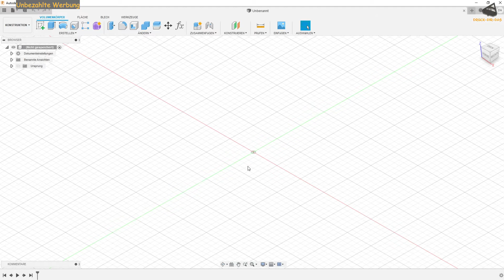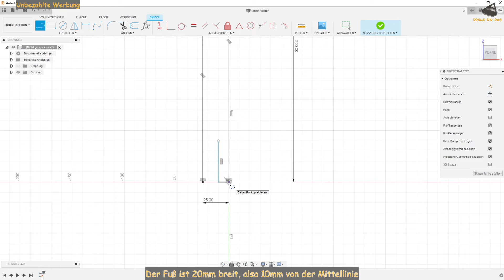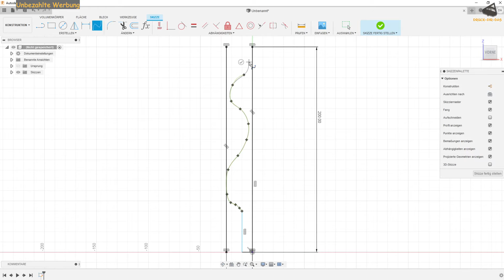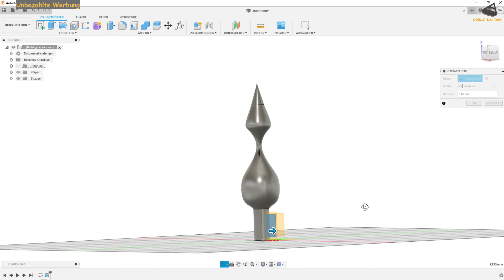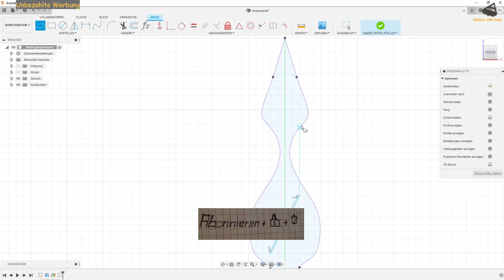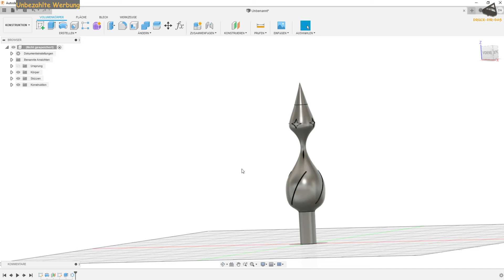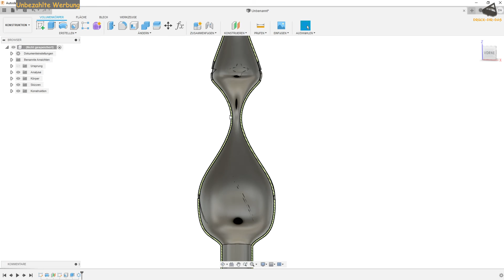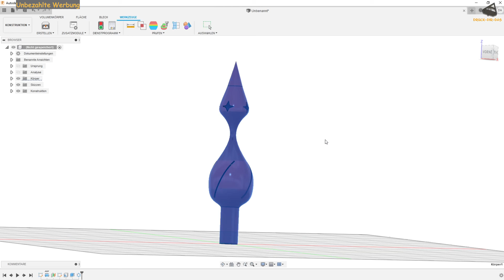Weihnachtsbaum Schmuck Spitze zum Ausdrucken konstruieren ▒ DRUCK-DIR-DAS 3D- Druck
Habe mir für euch wieder etwas schönes zu Weihnachten einfallen lassen.
Schmuck entwerfen. Wir werden wieder in Fusion 360 arbeiten und ist wieder für Anfänger geeignet. Viel Spaß in diesem Video. Wünsche euch frohe Weihnachten und einen guten Rutsch ins Jahr 2021 und bleibt gesund.

▒▒▒▒▒▒▒  Amazon Wunschliste  ▒▒▒▒▒

▒▒▒▒▒▒▒▒▒▒  Kanalinfo  ▒▒▒▒▒▒▒▒▒▒

In meinem Kanal ,,Druck-Dir-Das" geht es rund um den 3D-Druck. Wenn ihr auch das Hobby mit mir teilen wollt und ihr Interesse an Konstruieren, Curaeinstellungen, Bauteilanalysen und Tests habt, seid ihr hier genau richtig.
Ich werde die meisten meiner Bauteile selber konstruieren und euch die Vorgehensweise in einem oder mehreren Video/s zur Verfügung stellen, sodass ihr alles Schritt für Schritt nachvollziehen könnt.

▒▒▒▒▒▒▒▒▒       Links       ▒▒▒▒▒▒▒▒▒▒

▒▒▒▒▒▒▒▒    Andere Videos  ▒▒▒▒▒▒▒▒

: Bauteil erstellen G Code generieren und Fräsen mit der CNC 3018 über GRBL-Controler Candel

▒▒▒▒▒▒▒▒▒ Ausstattung ▒▒▒▒▒▒▒▒▒▒

Mikrofon           : Rode NT1A
Lavaliermik      : Mosotech
Audiointerface : Steinberg UR22 mk2
Kamera             : Huawei
3D Drucker       : Anycubic i3 Mega S

Diese Artikel sind von mir gekauft und bezahlt, ich werde von keiner Firma gesponsort, beauftragt, oder beziehe Gelder von den Firmen. Die Erwähnung von Firmennamen, oder Produktbezeichnungen dient nur zur klaren Information meiner Zuschauer.
Musik ist ausschließlich aus der YouTube Audio- Mediathek.